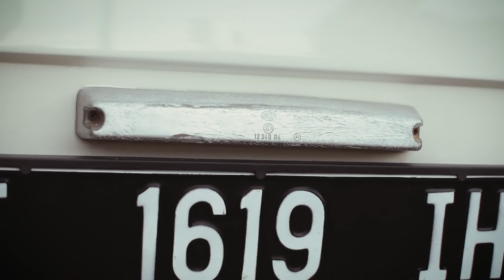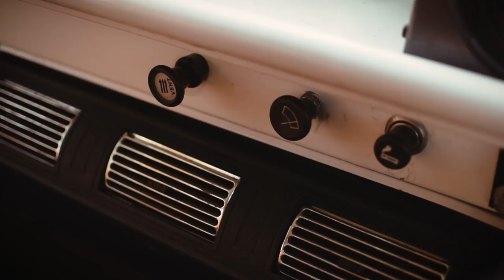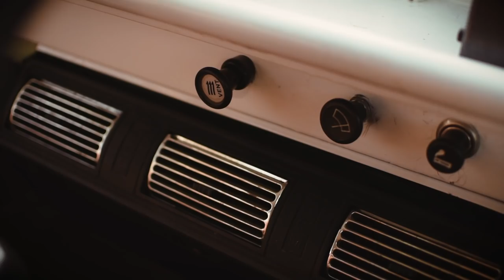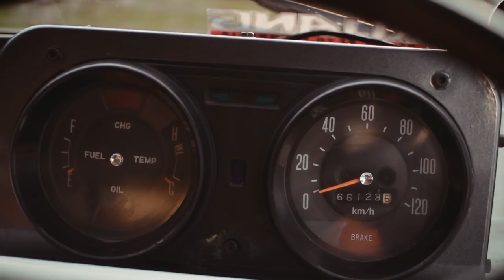Modifikasi Kijang Doyok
Selamat sore bos-bosku, terutama bos-bosku pecinta mobil tua dan terlebih mobil tuanya adalah Toyota Kijang, kenapa? Karena kita akan menampilkan mobil Modifikasi Kijang Doyok buatan tahun 1983 ini. Pemiliknya adalah Mas Farhan, salah satu penerus TKCI Bogor generasi kedua karena sebelumnya Bapaknya Mas Farhan ini yang anggotanya, berhubung Bapak sudah sepuh, maka tongkat estafet dilanjut kan ke Mas Farhan ini keanggotaannya di TKCI Bogor.

Walaupun Mas Farhan masih terbilang muda tetapi kecintaannya terhadap mobil tua terlebih Kijang Doyok 1983 ini tidak bisa di remehkan, Mas Farhan menguasai semua isi dan ubahan mobil miliknya tersebut, warisan yang di turunkan oleh Bapaknya Mas Farhan kepada beliau, bukan sekedar keanggotaan TKCI saja tetapi ilmu tentang modifikasi mobilnya juga. Sedikit kita bahas di deskripsi ini ubahan-ubahan manis yang di lakukan Mas Farhan terhadap tunggangannya. Pada sisi exterior Mas Farhan repaint mobilnya dengan warna putih gading dan diberikan stipping KF20 sebagai pemanis saja sekaligus penanda bahwa ini Kijang KF20 produksi tahun 1983, untuk menambah kesan klasik pada mobil Kijang Doyok ini, Mas Farhan memasang Classic Roof Rack kepunyaan VW Kombi dengan sedikit custom dudukan agar bisa terpasang di Kijang Doyok ini. Kaca yang dulunya bening bagaikan aquarium sekarang sudah di lapisi Kaca Film Coklat dengan Brand 3M. Di bawah bemper depan ada Towing Strap dan di bemper belakang di sediakan tow hitch, alasan memakainya adalah biar bisa di derek dan menderek. Lalu di sektor kaki-kaki Mas Farhan menggunakan velg Fuchs 911 Carrera ring 15 inchi dengan lebar depan 7 dan belakang 8, aselik lho bos-boskuh..

Nah kalso mau detail tentang mesin dan interiornya langsung aja di lihat video Modifikasi Kijang Doyok ini bos-bosku, dijamin banyak ilmu yang di dapat dari Mas Farhan ini deh. Generasi penerus dari salah satu club besar di Indonesia lho, Toyota Kijang Club Indonesia atau TKCI sebagai pewaris ilmu langsung dari bapaknya. Cuz langsung di tonton dan tetap semangat bos-bosku...

Tools:
Kamera    : Nikon D3500
Kamera    : Sony Alpha 7
Kamera    : Samsung Galaxy A8+
Stabilizer : Zhiyun Crane
Laptop     : HP Pavilion Gaming 15